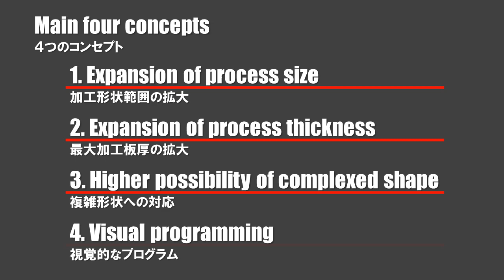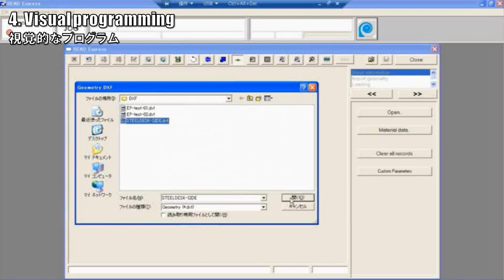Pannellatrice EP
La rivoluzione di Amada nel campo delle pannellatrici elettriche.
EP rappresenta l'innovazione assoluta; azzeriamo completamente i costi di manutenzione.